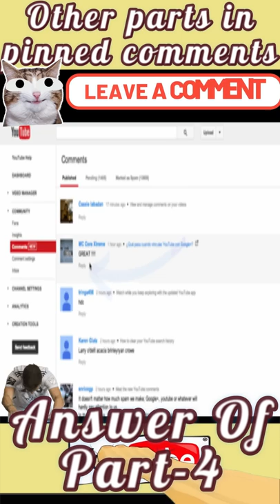Why drum brakes are not used in airplanes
About video :- Why drum brakes are not used in airplanes
Video hashtags:-Why drum brakes are not used in airplanes

brakes,brake,aircraft,aviation,landing,working of heavy plane brakes adjust drum brakes ford drum brakes honda drum brakes